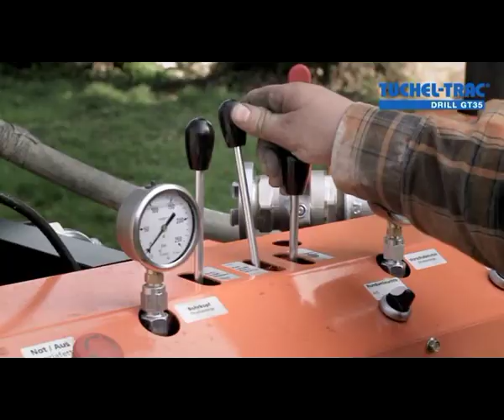Tuchel-Trac Drill GT35